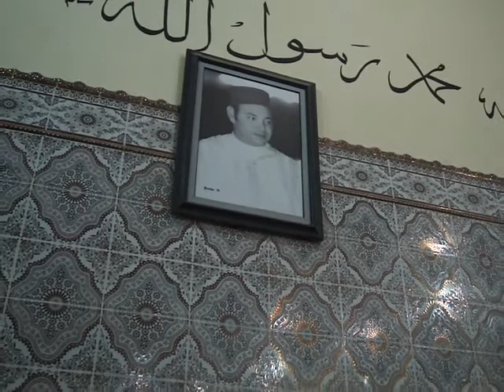شيخ الزاوية البصيرية مولاي إسماعيل بصير: فضائل ليلة القدر المباركة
إحياء ليلة القدر لسنة 1439 من الهجرة بمقر الزاوية البصيرية ببني عياط إقليم أزيلال